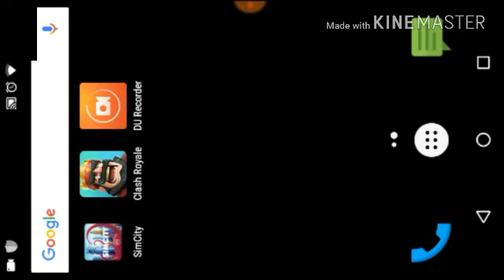SimCityBuilding-pre cap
Si les gusto denle 👍👍👍 para otro capitulo